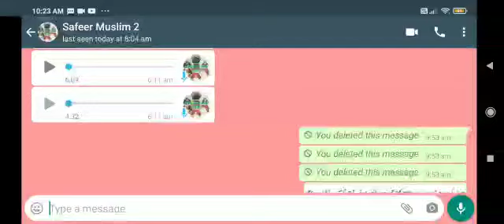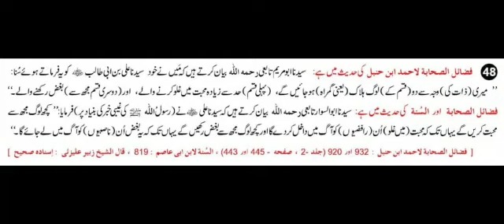48👉 Mola Ali AS Se 😡Bugz Jahannum Mai Le Jaega | KARBLA 📢Jb Md Safeer | Dr Madhatullah Khan Sherwani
48  فضائل الصحابۃ لاحمد ابن حنبل کی حدیث میں ہے : سیدنا ابومریم تابعی ؒ بیان کرتے ہیں کہ مَیں نے خود سیدنا علی بن ابی طالب ؓ کو یہ فرماتے ہوئے سُنا : میری (ذات کی) وجہ سے دو (قسم کے) لوگ ہلاک (یعنی گمراہ) ہو جائیں گے ، (پہلی قسم) حد سے زیادہ محبت میں غلو کرنے والے ، اور (دوسری قسم مجھ سے) بغض رکھنے والے ۔ فضائل الصحابۃ اور السنۃ لابن ابی عاصم کی حدیث میں ہے : سیدنا ابوالسوار تابعی ؒ بیان کرتے ہیں کہ سیدنا علی ؓ نے (یقیناً رسول اللہ ﷺ کی طرف سے بتائی ہوئی غیبی خبر کی بنیاد پر) ارشاد فرمایا : کچھ لوگ مجھ سے محبت کریں گے یہاں تک کہ محبت (میں غلو کرنا) اُن (رافضیوں) کو آگ میں داخل کر دے گا اور کچھ لوگ مجھ سے بغض رکھیں گے یہاں تک کہ یہ بغض رکھنا اُن (ناصبیوں) کو آگ میں لے جائے گا ۔ (نعوذ باللہ من ذالک)
[فضائل الصحابۃ لاحمد ابن حنبل : 932 اور 920 (جلد ۔ 2 ، صفحہ ۔ 445 اور 443) ، السنۃ لابن ابی عاصم : 819 ، قال الشیخ زبیر علیزئی : اسنادہ صحیح]